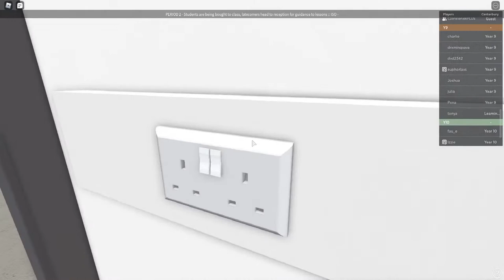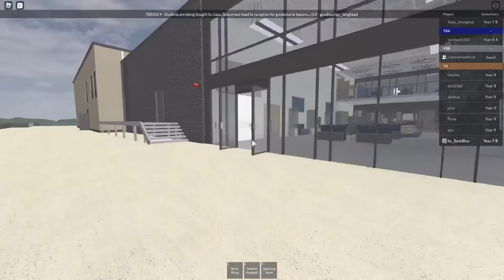CANTERBURY SCHOOL | Student POV!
Hi guys!
Make sure to like and sub if you like this content !! :D

CANTERBURY STUDENT POV!